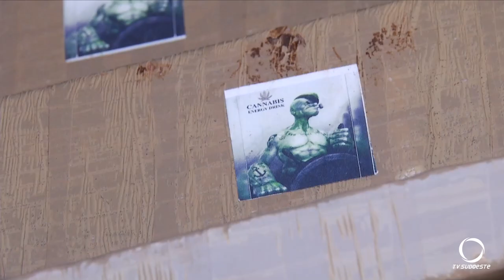Casal que viajava de Taxi é preso com drogas na bagagem